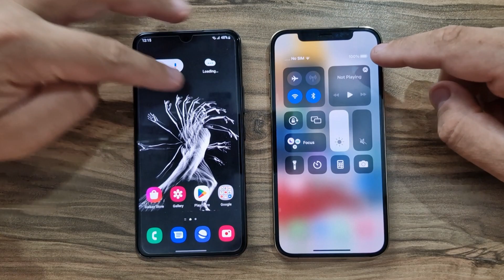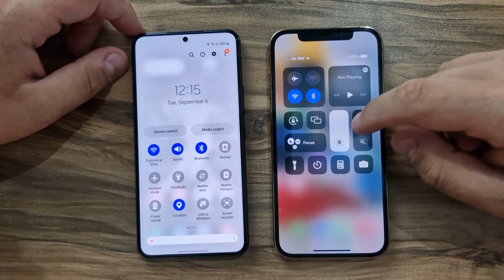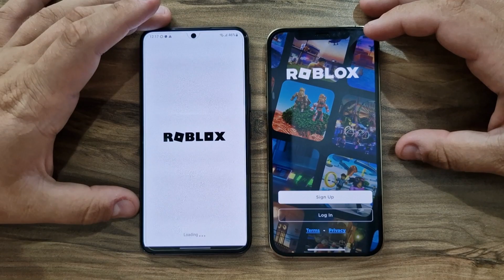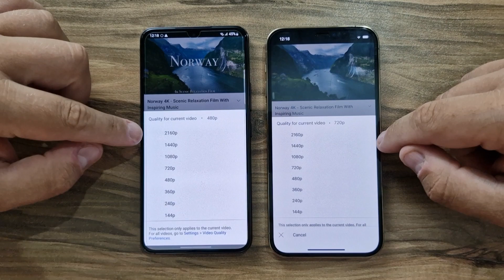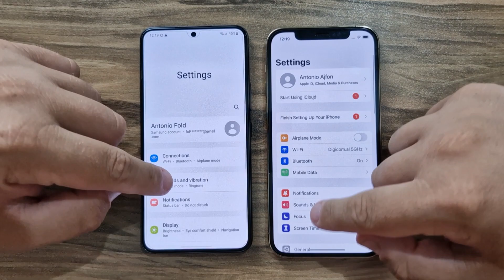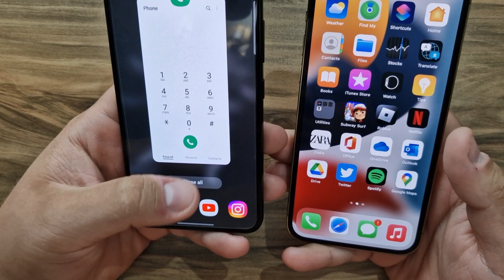Samsung Galaxy S22 vs iPhone 12 Pro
Buy Samsung S22 5G,